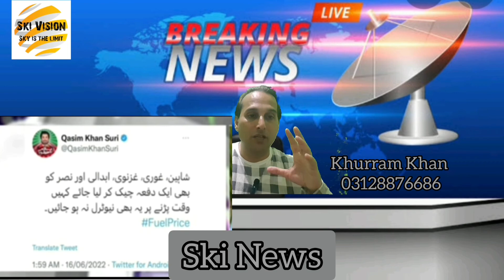Imran Khan قاسم سوری جیسے کتوں کو پارٹی سے نکالو| عامر لیاقت کا پوسٹ مارٹم ARYنیوز چینل بڑی مشکل میں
Ski News